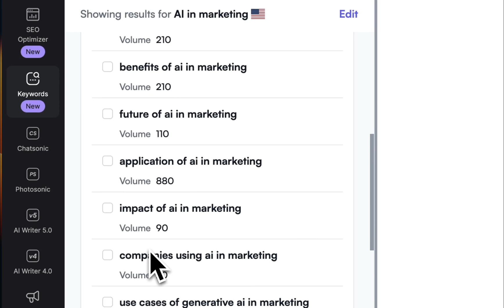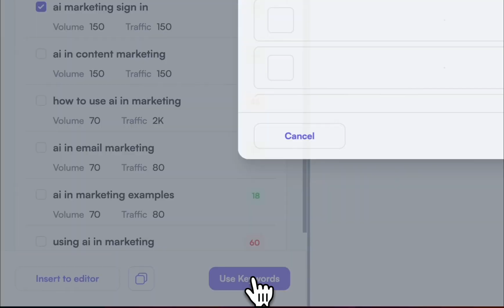Top Keywords at Your Fingertips: Discover the Writesonic Keyword Research Tool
Dive into the world of keyword research with our latest video! Discover how Writesonic's new tool can empower your SEO strategy by identifying high-volume, relevant keywords. Explore scores for keyword difficulty, monthly search volume, and traffic generated. Learn how to seamlessly incorporate these keywords into your content. Perfect for digital marketers, SEO enthusiasts, and content creators looking to boost their online visibility. Enjoy the journey of mastering keyword research

to create your account.